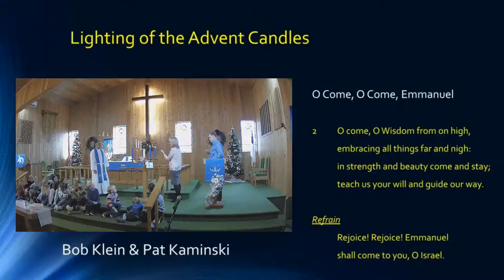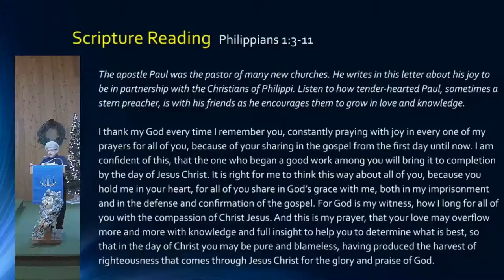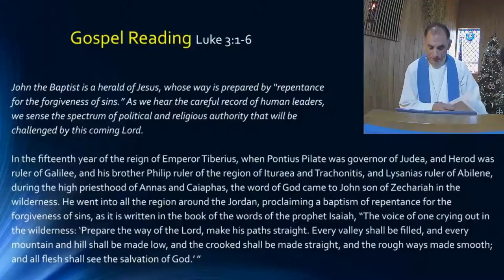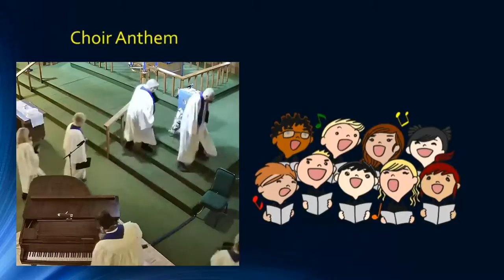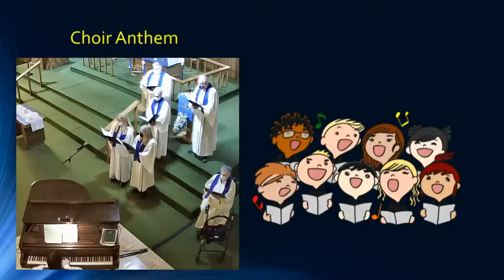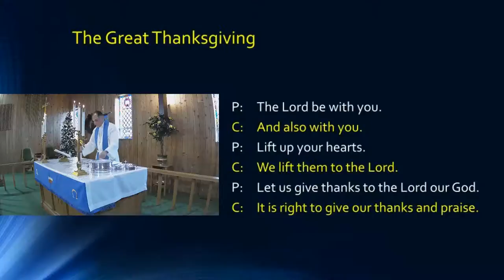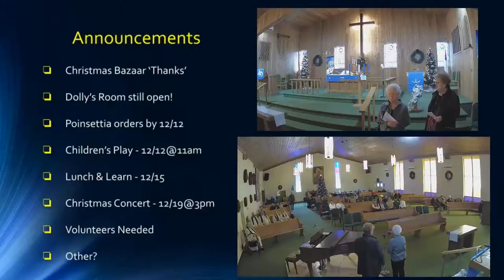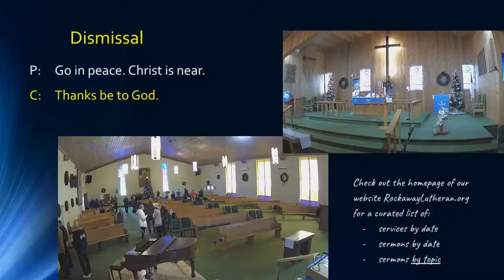HTLC Full Service - 12/05/2021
Fear Not…WE are All in this Together